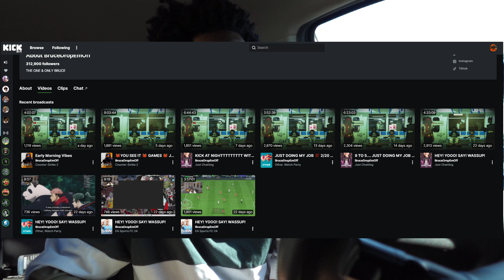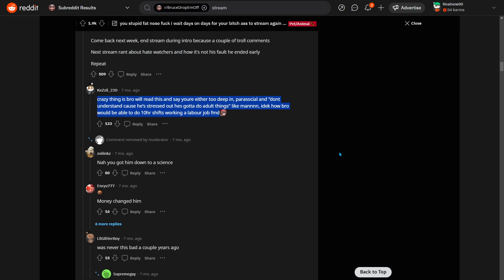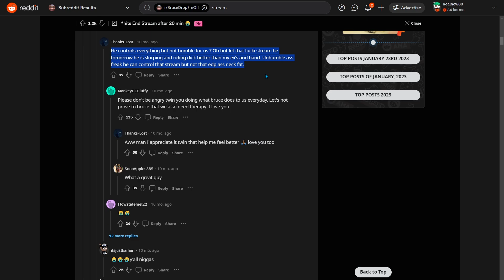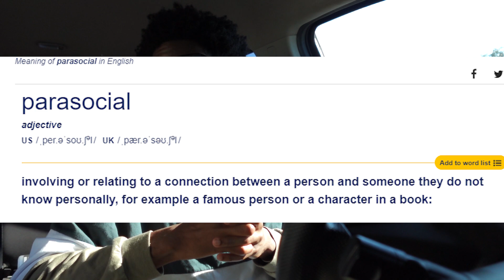Brucedropemoff Fell Off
Providing more insight on the whole situation with BruceDropemoff falling off, lol not really. Bruce doesn't care about views; he's up, and it's ok to give your opinion about Bruce, but to write an essay is crazy, especially when he's not going to see it.